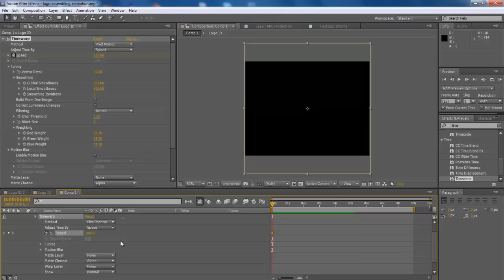How to Speed Up and Speed Down your Composition in Adobe After Effects CS6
Learn how to adjust the speed of your composition using the Time Stretch Option. Also, learn how to do the exact same thing using time warp video effect.

Playing with frames and adjusting them according to the time is best done with After Effects than any other platform. It is user friendly interface and allows a designer to make best use of his/her capabilities.  In this tutorial, we will teach you how to speed up or down a composition as per your requirements. You can also do so by using an alternate method i.e time warp in After Effects.
In this tutorial, we will teach you how to speed up and speed down your composition in After Effect CS6.

Step # 1 -- Apply Time Stretch

Right click on the layer and select the "time stretch" option from the time menu.

Step # 2 -- Adjust the Stretch Factor

When the dialog box opens, you will see the stretch factor field. Any value given into this box will be counted as % of speed decreased and increased from the real time value of the composition.
Increase the time stretch to speed up in After Effects. In this tutorial, we inserted "200" in the stretch factor field and the new duration gets doubled; original 30 seconds get doubled to 1 min.
If we insert 50 in, the time will go down by half i.e 15 seconds.

Step # 3 -- Use the Time Warp

There is also another way to do so via the time warp in After Effects. First, revert this composition to the original value and apply the time warp video effect by visiting the effects menu and configuring its Speed as 100. This will also stretch the motion time of the animation from the composition. You can also animate the speed of the composition by clicking on the stopwatch right before the speed option. Once done, place the key frames accordingly. Now hit 0 from the num pad to preview the ramp. In this manner, you can speed up your composition in After Effects using the time warp video effect.